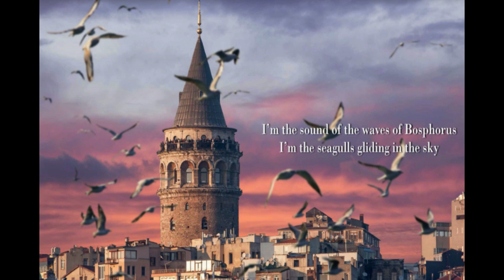APARTMENTS FOR SALE IN TAKSIM ISTANBUL | PROPERTY TURKEY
TAKSIM APARTMENT FOR SALE | TAKSIM PROPERTY FOR SALE

BUY PROPERTY IN ISTANBUL TURKEY | GET TURKISH CITIZENSHIP

IMPORTANT INFORMATIONS:
This project is in Taksim  , istanbul.
Project in the heart of istanbul.
Great location , top luxury residence project.
Suitable for turkish citizenship.
Title deed is ready.
Proposed property for investment and rental income.
You can ask the apartment plans from us.

SOCIAL FACILITIES OF PROJECT:
24 hours security service.
There is fitness center, turkish bath, sauna, spa , swimming pool, meeting rooms in the project.
Shopping stores
Smart home systems
Modern luxury residences
Private car parking garage for each apartment

LOCATION:
Down Town istanbul Turkey , taksim area.
1 km close Taksim square.
1 km close to metro station .
1 km close to private and government shools, universities , hospitals , shopping malls, hotels , business centers , mosque , local markets.
2 close to main highway E5 and TEM in istanbul.
5 km close to new airport highway.
30 km to istanbul new airport .
Project in İstanbul Europe side.
4 km to istanbul bosphorus.
Transportation stations is in front of the project.